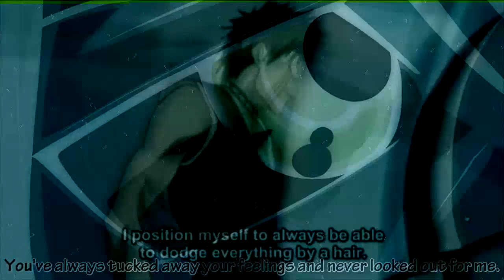SEVERUS SIN ☠ MASKED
SEVERUS SIN x BLEACH | MASKED

Visuals by Pompous007 aka Convrsations x Severus Sin

MASKED
DL: sinisterrecords.co.uk/track/m-k-d
Produced by Severus Sin | @SeverusSin
Visuals by Pompous007 | @convrsations
SeverusSin.com
SinisterRecords.co.uk
SeverusSin.deviantart.com